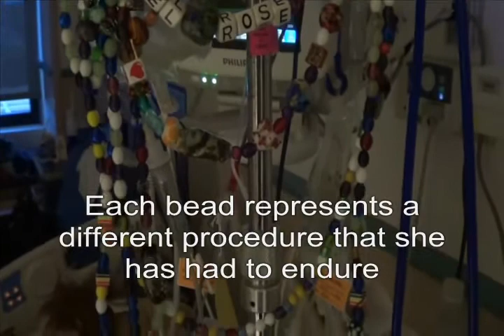Team Ariel [MIRROR]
Original description:

I tried to be on camera for this one guys but I just couldn't do it without breaking down. My family is going to be walking down some scary roads over the next few months. Thanks to all of my friends on Youtube if you can help in even the smallest way the link is down below. Thanks!